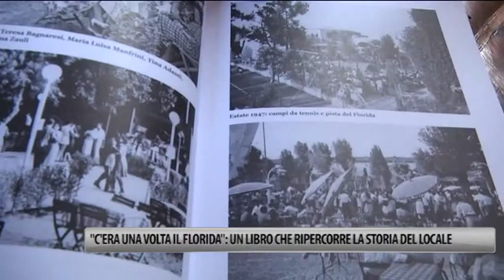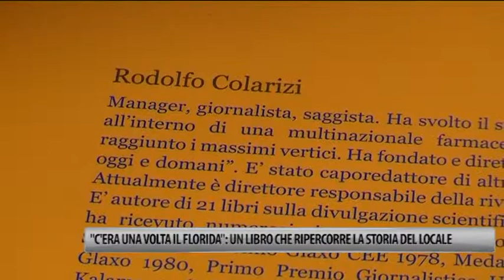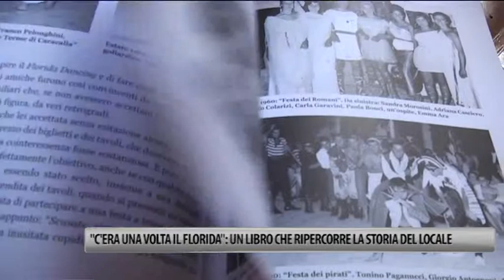"C'era una volta il Florida": un libro che ripercorre la storia del locale